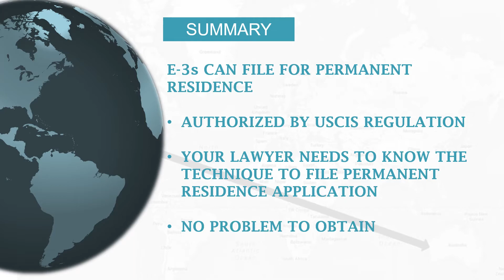E-3 to Green Card: Lakshmi Challa's Immigration Tips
The E-3 is not a "dual intent" visa, but E-3 status holders can still become permanent residents! Watch Attorney Lakshmi Challa explain how you can become a green card holder!

Are you part of our E-3 Telegram community?